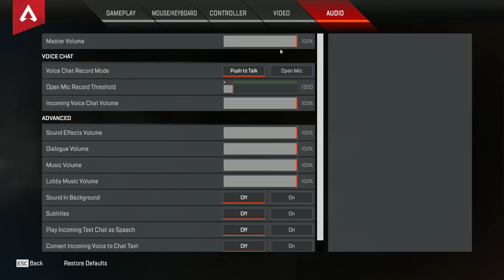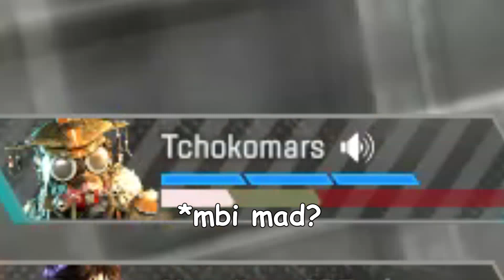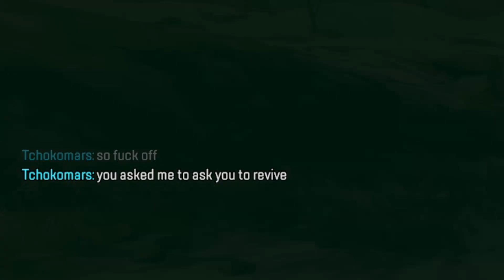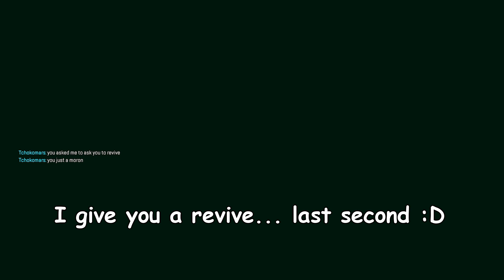Apex Legends - Funny Voice Chat (trolling)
some footage of my first few games in apex legends...Frags, trolling my teammates and getting some funny reactions :D